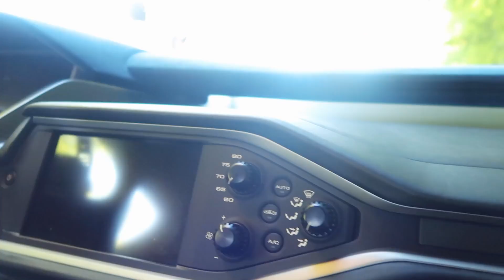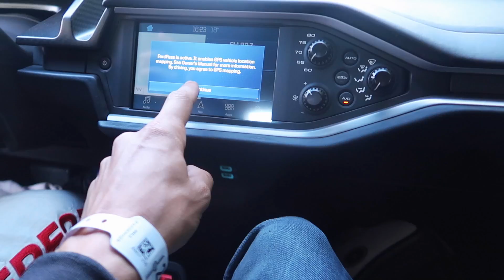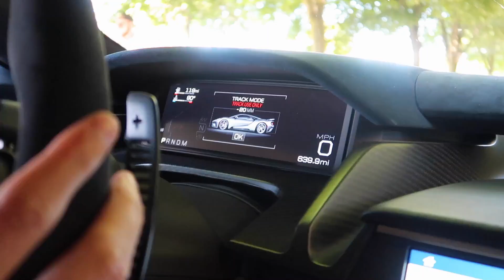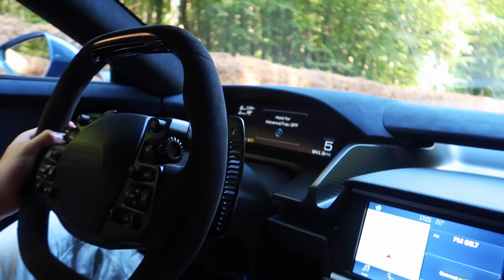HE BOUGHT A 2017 FORD GT!!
✖ Harry Tincknell's Instagram;